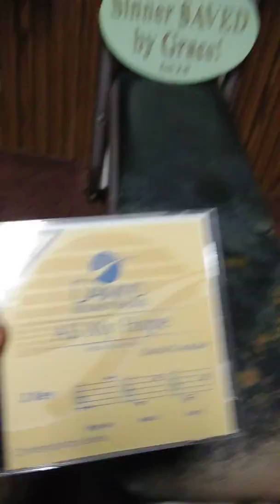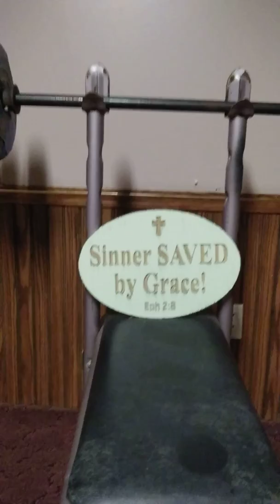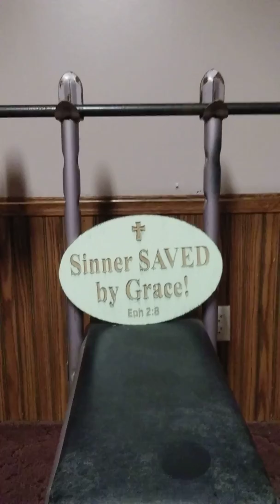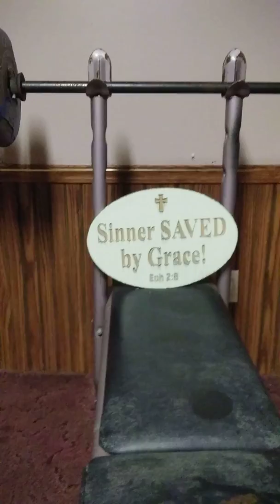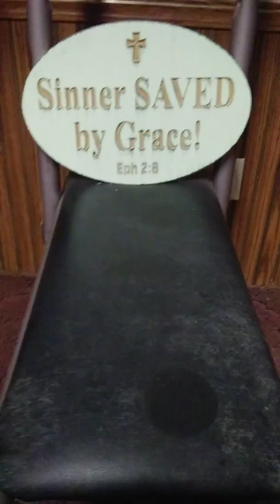ALL MY HOPE !!!! W / John Brock